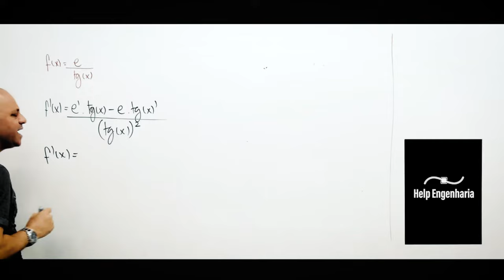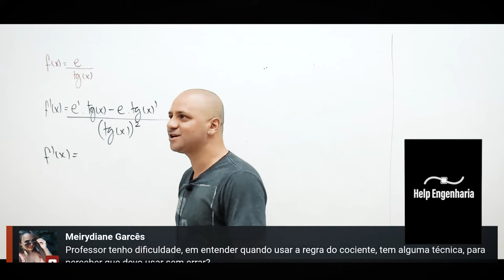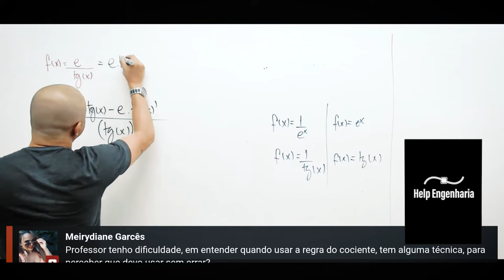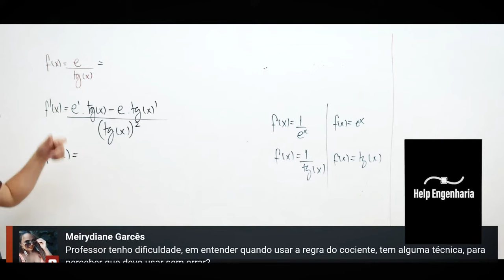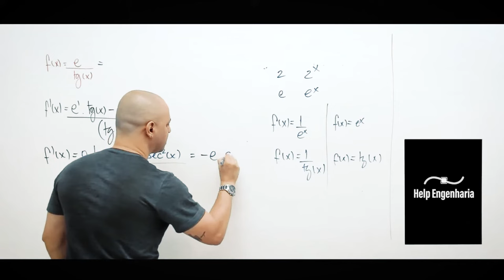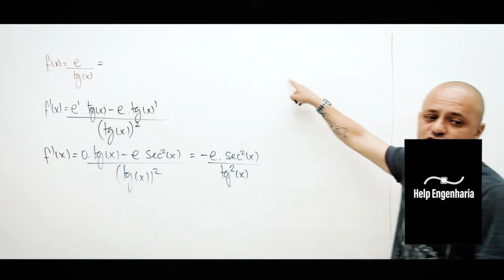Derivando a função f(x)=e/tg⁡(x) pela regra do quociente